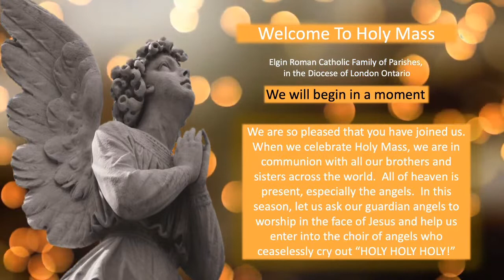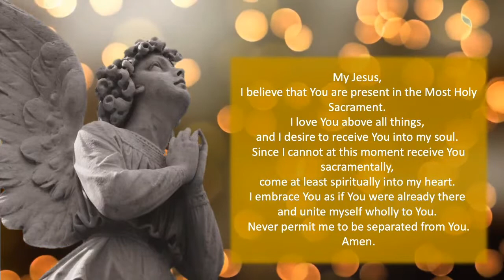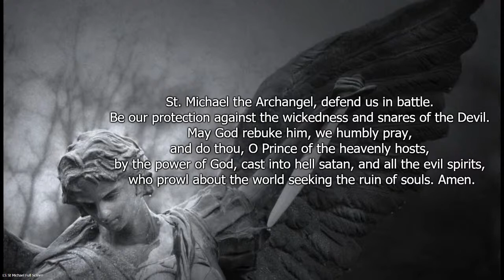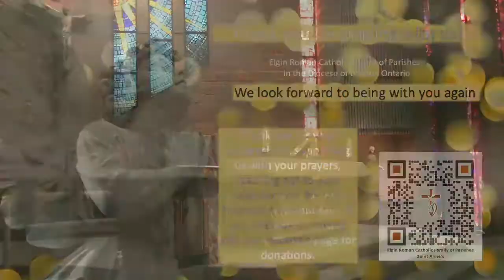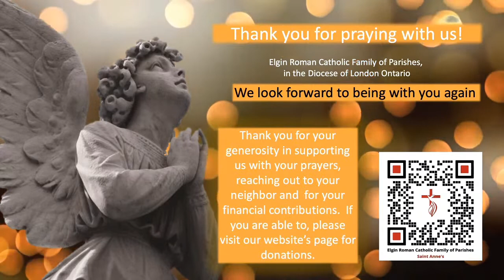2020 11 05 Daily Mass (St. Peter Chrysologus)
Readings for today:
1st Reading: Philippians 3.3-8a++

Saint Peter Chrysologus’ Story
A man who vigorously pursues a goal may produce results far beyond his expectations and his intentions. Thus it was with Peter ” of the Golden Words,” as he was called, who as a young man became bishop of Ravenna, the capital of the empire in the West.

At the time there were abuses and vestiges of paganism evident in his diocese, and these Peter was determined to battle and overcome. His principal weapon was the short sermon, and many of them have come down to us. They do not contain great originality of thought. They are, however, full of moral applications, sound in doctrine, and historically significant in that they reveal Christian life in fifth-century Ravenna. So authentic were the contents of his sermons that some 13 centuries later, he was declared a doctor of the Church by Pope Benedict XIII. He who had earnestly sought to teach and motivate his own flock was recognized as a teacher of the universal Church.

In addition to his zeal in the exercise of his office, Peter Chrysologus was distinguished by a fierce loyalty to the Church, not only in its teaching, but in its authority as well. He looked upon learning not as a mere opportunity but as an obligation for all, both as a development of God-given faculties and as a solid support for the worship of God.
Some time before his death around A.D. 450, Saint Peter Chrysologus returned to his birthplace of Imola, in northern Italy.

Reflection
Quite likely, it was Saint Peter Chrysologus’ attitude toward learning that gave substance to his exhortations. Next to virtue, learning, in his view, was the greatest improvement to the human mind and the support of true religion. Ignorance is not a virtue, nor is anti-intellectualism. Knowledge is neither more nor less a source of pride than physical, administrative, or financial prowess. To be fully human is to expand our knowledge—whether sacred or secular—according to our talent and opportunity.